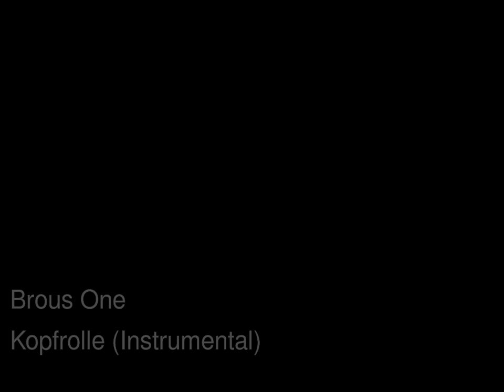brous one kopfrolle instrumental